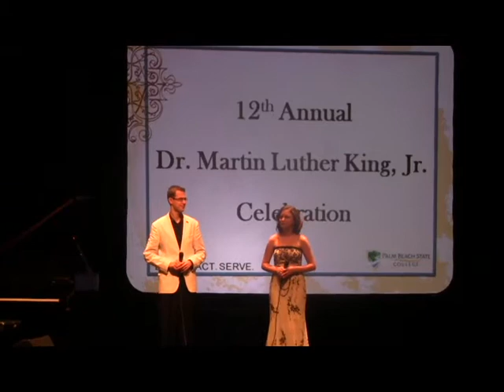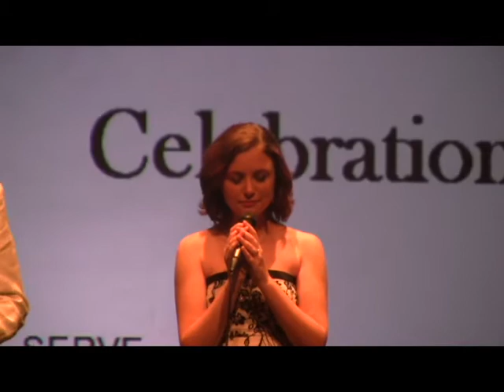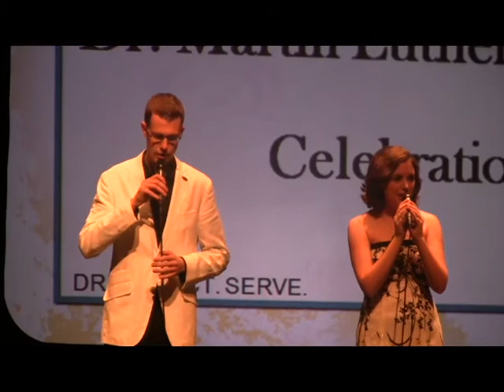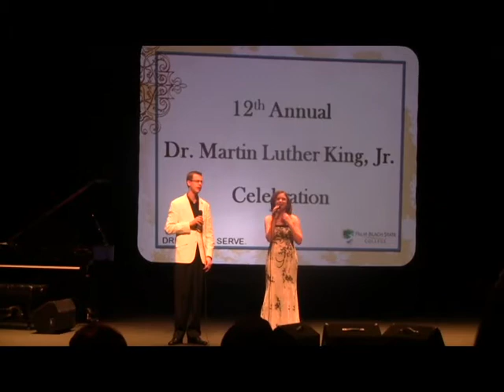Students singing "The Prayer" duet, Faith Proper & William Proper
The duet Faith Proper, Student Trustee, and William Proper, Palm Beach State College Student, sang "The Prayer" at the College's 2011 Martin Luther King, Jr. Breakfast Celebration. The 12th Annual event had a theme of DREAM.ACT.SERVE. and was held Jan. 13, 2011 in rememberance of King.